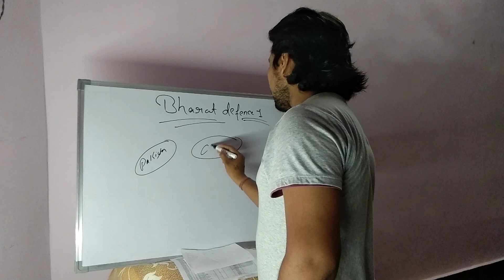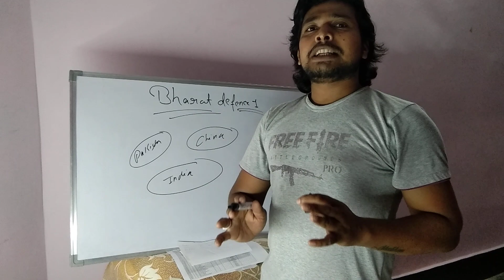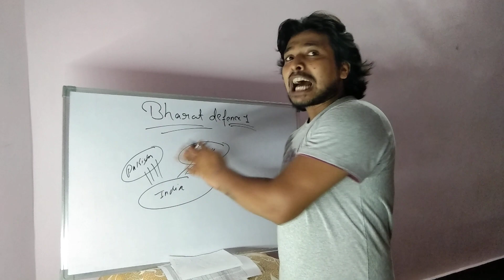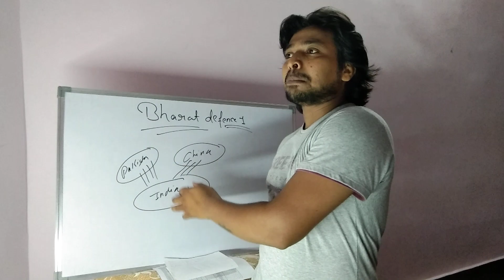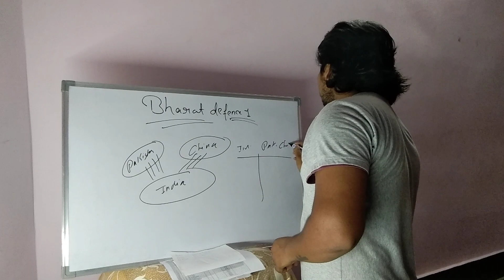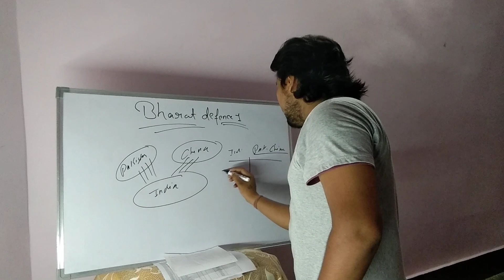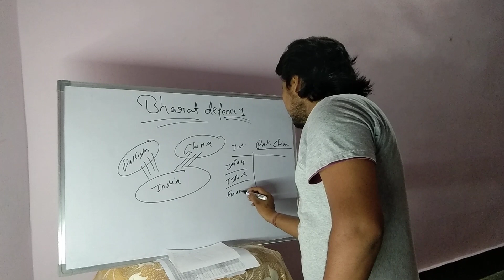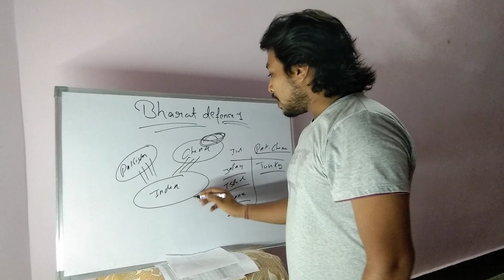क्या होगा अगर चीन और पाकिस्तान मिलकर भारत पर हमला करदे? World war 3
jay hind dosto kese hai aap log aaj ke is video mai hum ne aap ko bataya hai ki agar china pakistan mil kar india par attack kar de to hume asha hai ki yeh video aap sabhi logo ko pasand aye ga